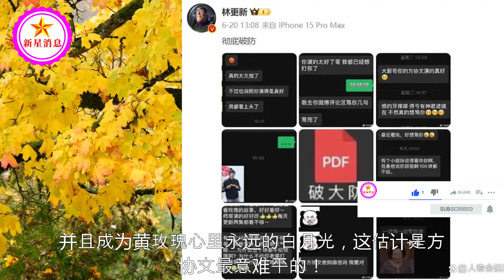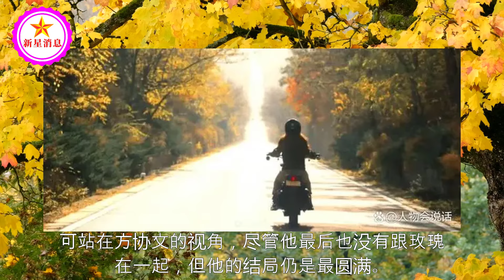林更新视角看“玫瑰”：那3个绝世美男再牛掰，大结局还是没我甜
林更新视角看“玫瑰”：那3个绝世美男再牛掰，大结局还是没我甜 | 新星消息